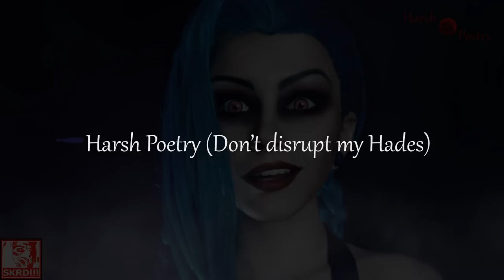[HP] 01. Diabarha - Harsh Poetry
[SKRD!!!-101 Harsh Poetry] Harsh Poetry (Don't disrupt my Hades)
Welcome back after about 4 years! This time it's Harsh Poetry album (short HP) - enjoy.
Each song says a lot, maybe it's about me, maybe you, maybe someone - I dunno. Dark, cold and heavy spectrum of "harsh" meets the lightness and dynamics of "poetry"; interpret as you wish!
Harsh Poetry, there it is. Expressing a lot of common thoughts - and some of them are personally mine. Let's go and listen together.

Album copyrights note:
Oficially, I'm licensing whole HP (Harsh Poetry) music album and its cover as CC0, which means "No Rights Reserved", it's completely public domain. This allows you to do anything with it.
Screw all the copyright regulations, it doesn't matter "who" created, it matters "what" is created - copy and share, I personally will never report such video, even if you'll give the wrong credits - the origin is still here, and that's enough for me.
The statement above is valid from the date the album was released, and up to end of the Universe.
 Diabarha